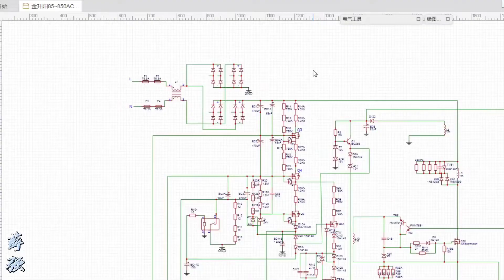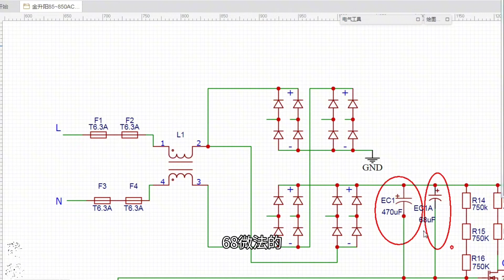神奇不？这款24V电源支持85之850v超宽电压输入，竟然有4个整流桥